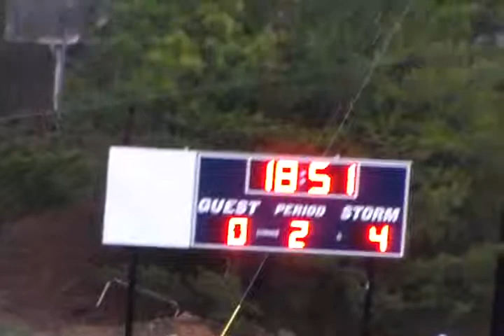OLM G 008